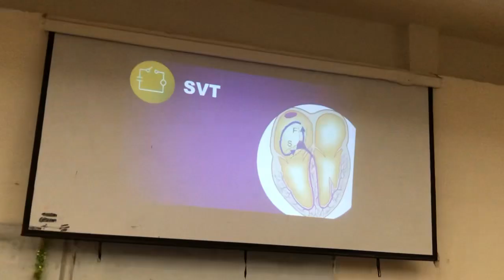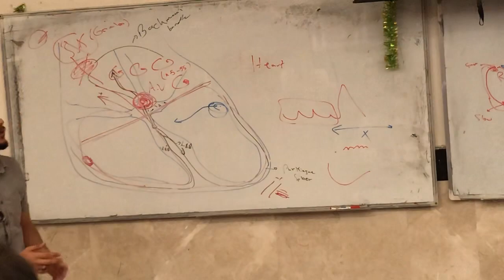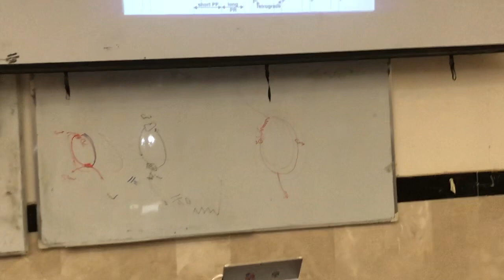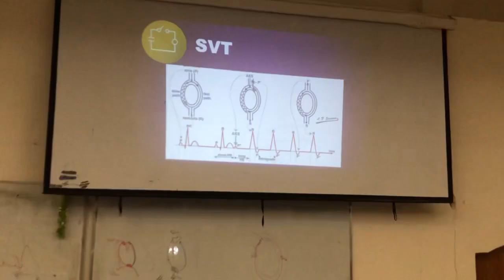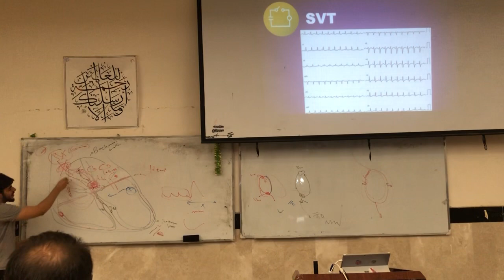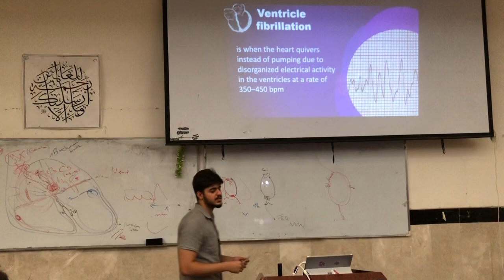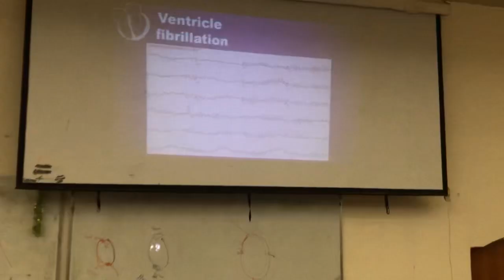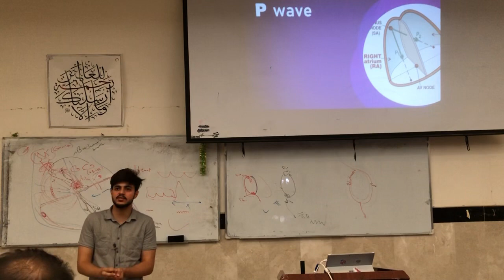ECG workshop part 6 - Mohammed Ameen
This is an other ECG workshop presented by SIRAJ HYDER and MUHAMMED AMEEN  which took place at KUFA university_college of medicine at najaf..
The lectures showed in the video are available on our public channel on telegram